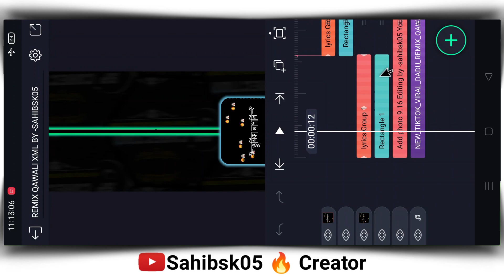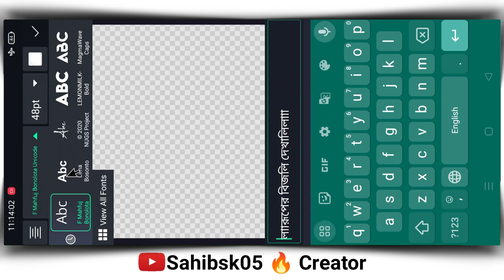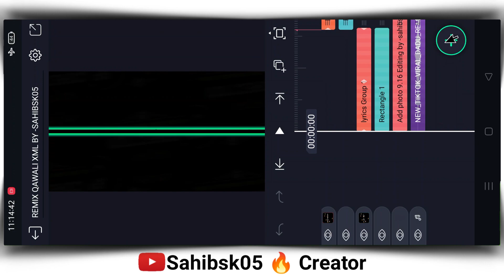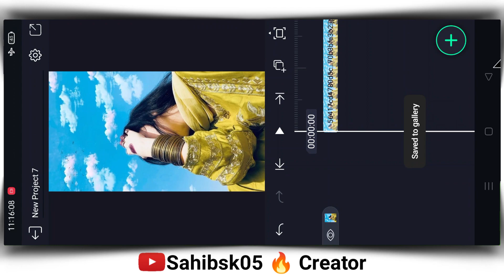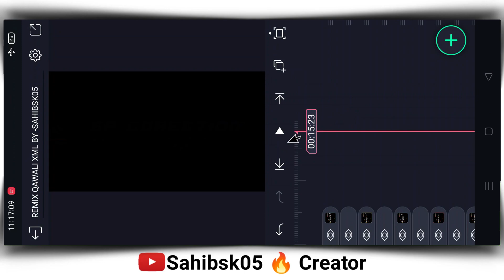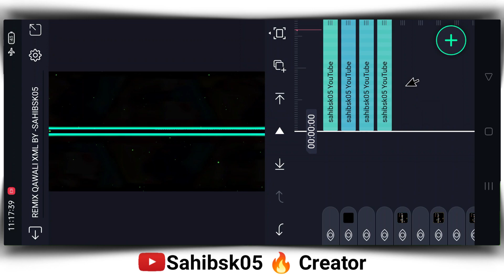remix qawwali bangla song xml alight motion video editing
Hello_Friends
Welcome_To SAHIBSK

অবশ্যই বাজিয়ে দিবেন
 নতুন ভিডিও সবার আগে পাওয়ার জন্য❣️

Contact_Me💬

🔅No Posword Direct Link Download🔅

[Daunlod Link]

📥XML File and Songs

!Please Sapot Me Gayes...🙏

♻️Important_Links

♻️Daunlod_Apk_link

🔺 ALL THE IMAGES/PICTURES SHOWN IN THE VIDEO BELONGS TO THE RESPECTED OWNERS AND NOT ME.

KEEP LOVING ❣️

KEEP WATCHING 😘